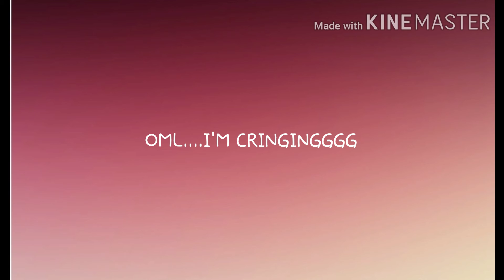AshDevilvoiceactors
Wsmishgsjffgjsh-AAAAAAAAA
I hope I Winnnn 😣😣